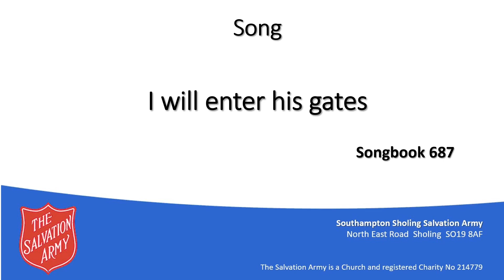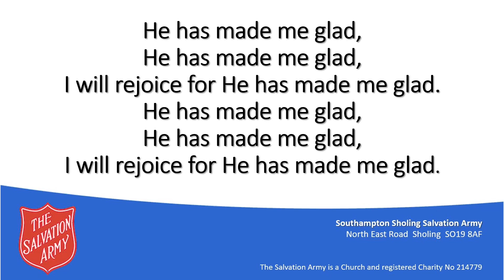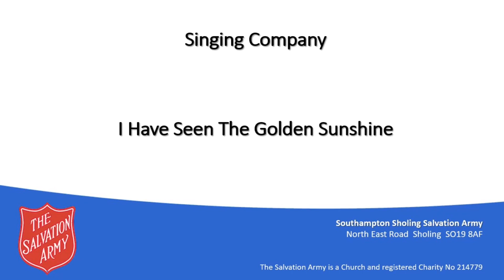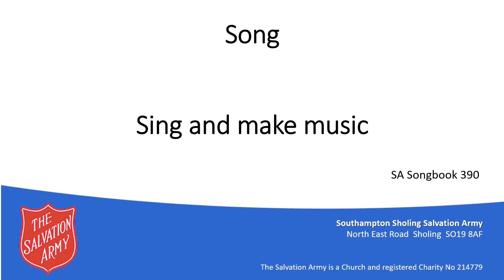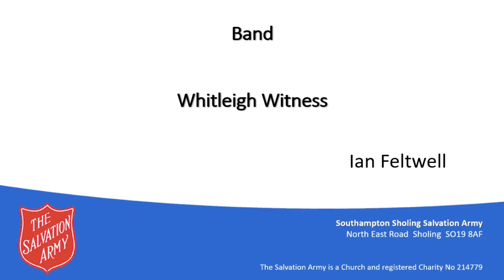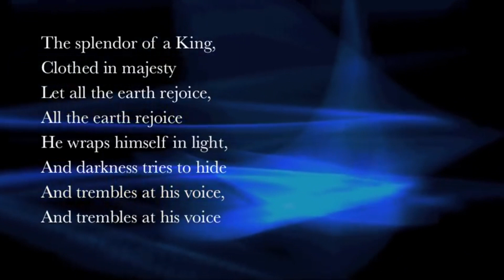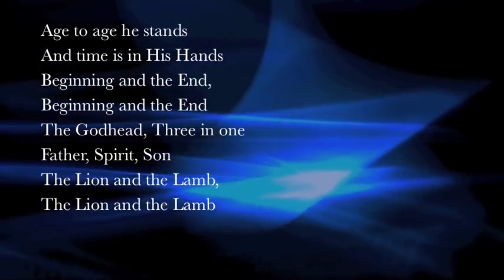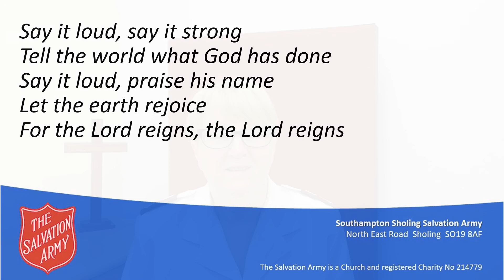26th July 2020 - Sholing Salvation Army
Join us in worship today as we look at Psalm 96

With testimonIes from Julie Swanson, Steve Shaw and Gloria Lewis